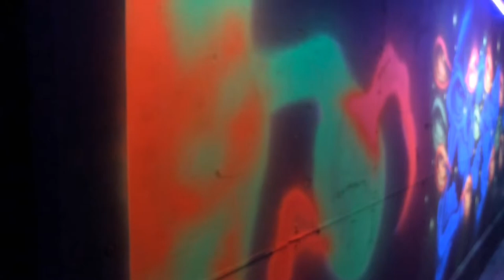Slaughterland, NY...Airbrushing 3D in the Woods, Day 2!!!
Got a lot done today with almost completing trailer 2 and onto the 3rd!